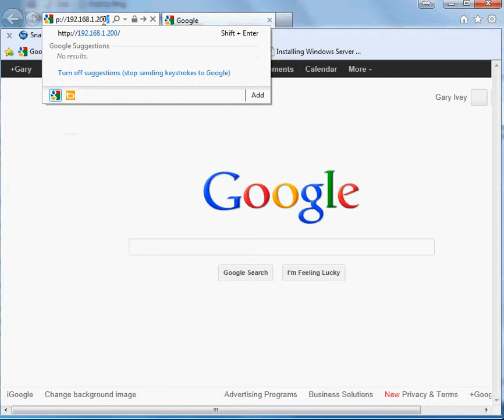Lantronix SLS200 Spider Logon page via web browser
Using the default user name and password will take you to the change password page.